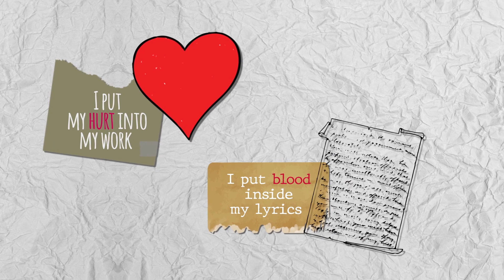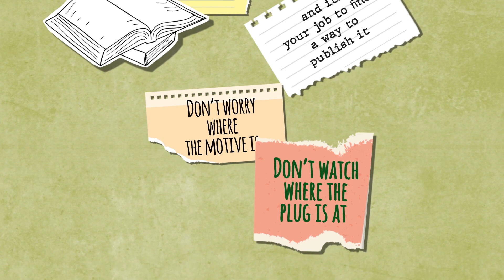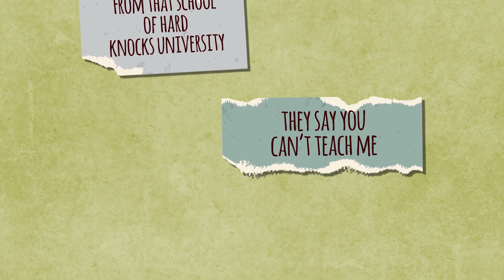NWTSI - Thomas Wolfe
Music video for NWTSI by spoken word artist Thomas Wolfe.

More music and second anthology available soon.